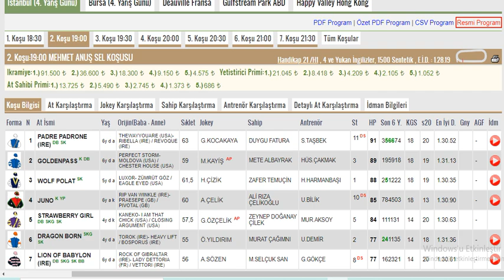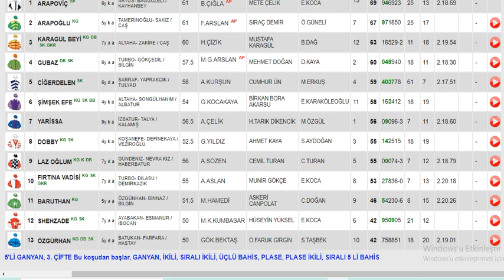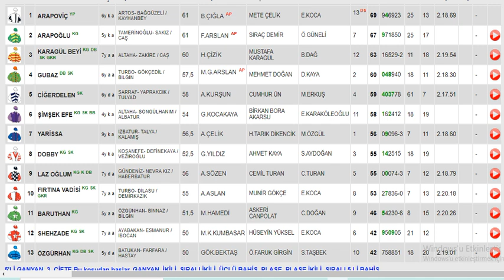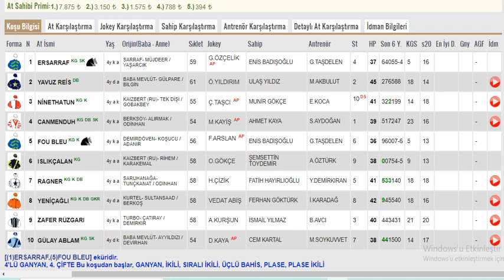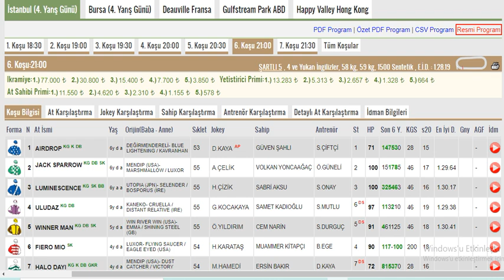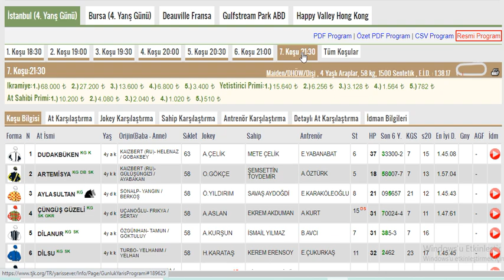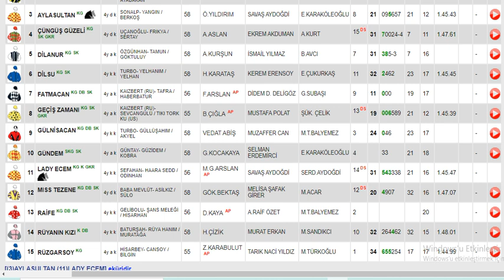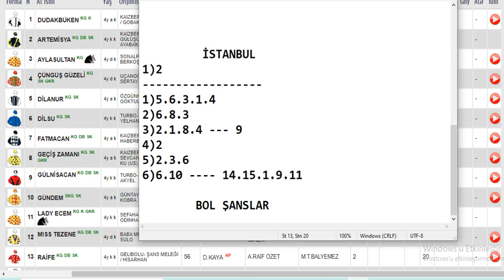12 Ocak 2022 Çarşamba İstanbul Altılı Ganyan Tahminleri Ve Analizleri